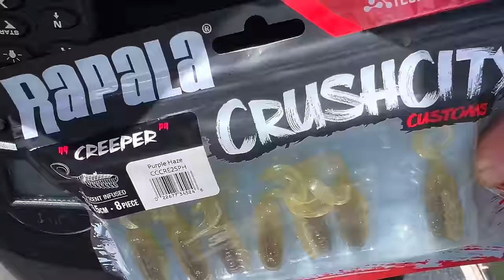BIGGER BREAM - Tips For Catching MORE BIG FISH in canals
I'd love to hear what your favourite lures are for fishing the canals.
The gear i was using today:
Shimano Zodias 270UL rod and 1000 size Stradic. 6lb braid and leader.
The lure was a Crush City Creeper in Purple Haze with a 1/20oz jig head.

BYKJZ7V1ACCH4UHX